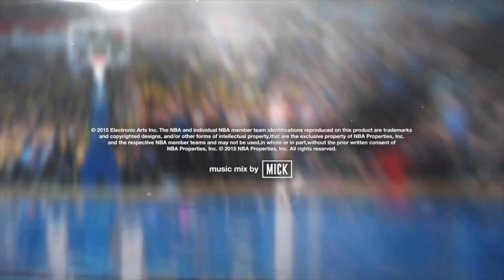NBA LIVE 16 PRO-AM - EA JUST PULLED THEIR MEAT OUT AND PUT IT ON THE TABLE! | iPodKingCarter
NBA LIVE 16 PS4 GAMEPLAY!